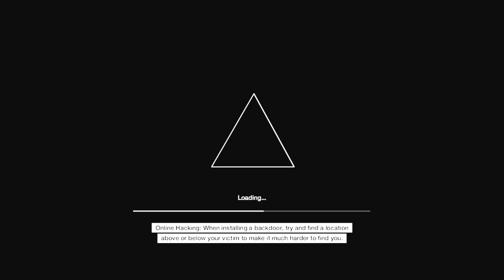WATCH_DOGS™_2017 Online Free Roam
Free play on my PS vita. Sorry about the late uploads I have internet connection issues. Here's free roam on WatchDogs for fun. :)